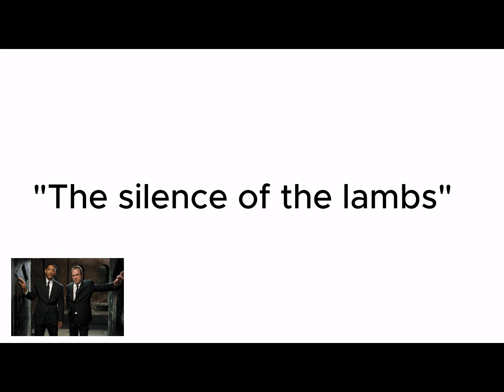"The Silence fo the Lambs" (1990) - Director Jonathan Demme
A young F.B.I. cadet must receive the help of an incarcerated and manipulative cannibal killer to help catch another serial killer, a madman who skins his victims.